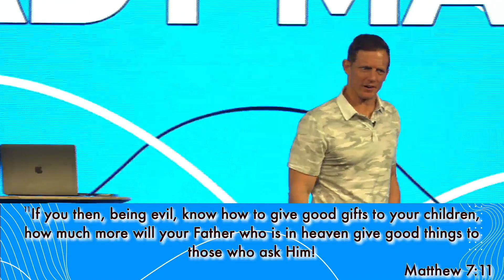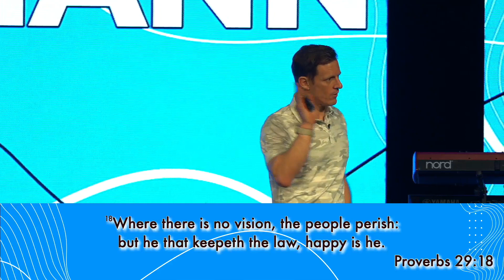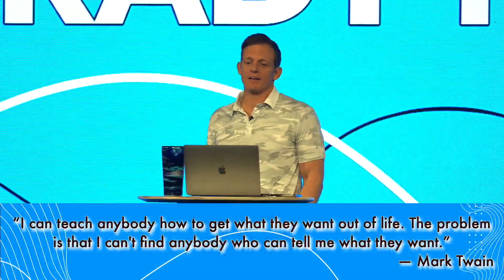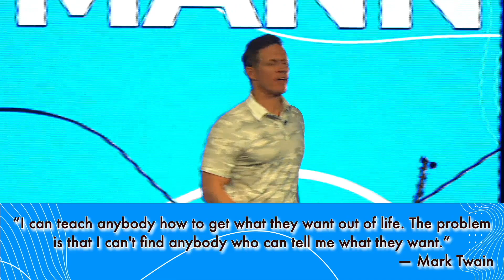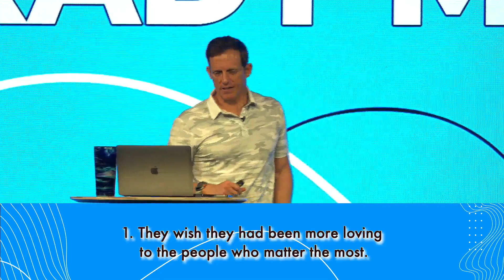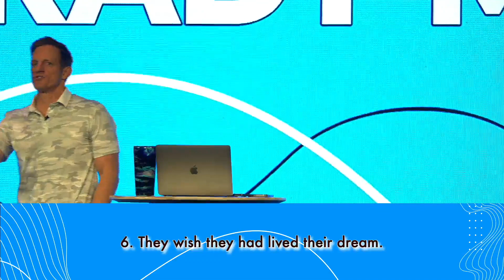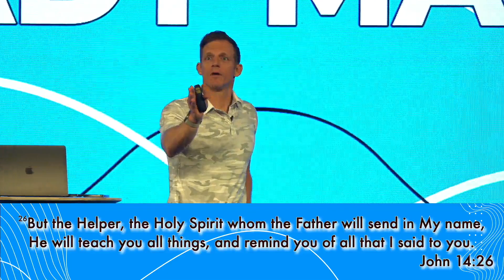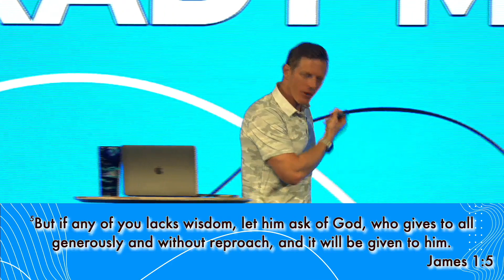Brady Mann | Guest Speaker 2023